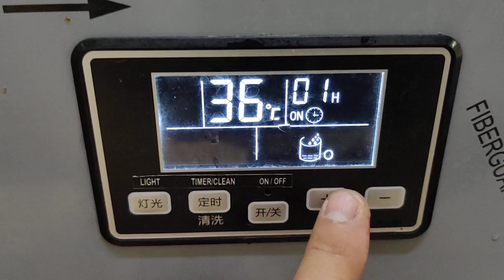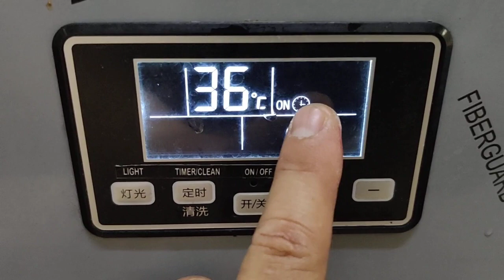Ice maker timer setting